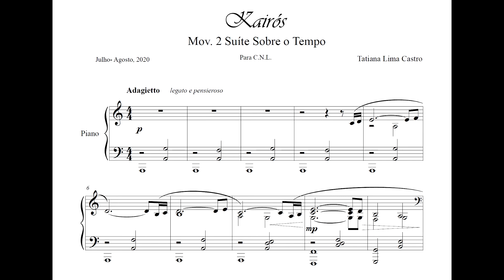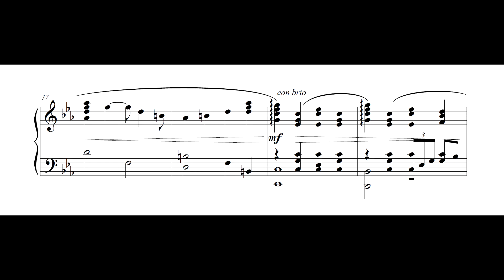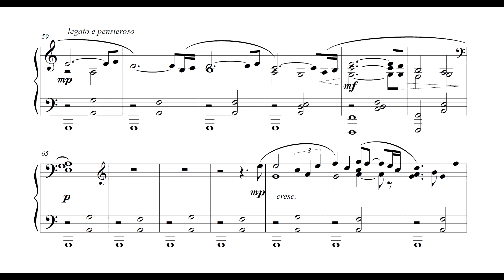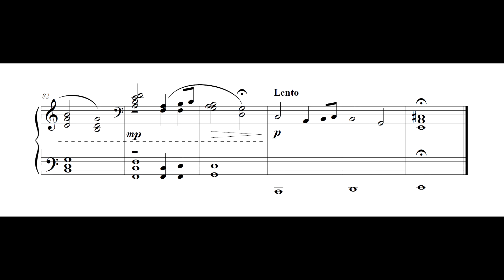Tatiana Lima Castro - Kairós (Mov.2 da Suíte sobre o tempo) (Nariá Assis, piano)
Kairós (Mov.2 da Suíte sobre o tempo), de Tatiana Lima Castro, interpretado por Nariá Assis.
Nossos agradecimentos a Nariá Assis e a Tatiana Lima Castro pelo envio da gravação e da partitura para a elaboração deste vídeo.